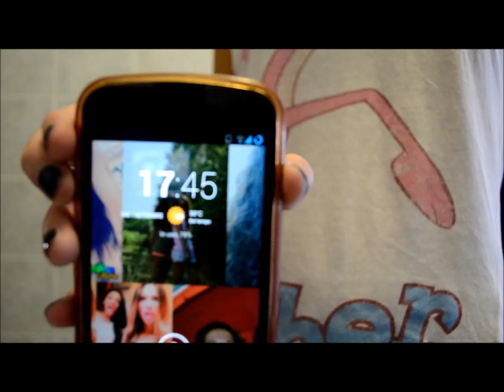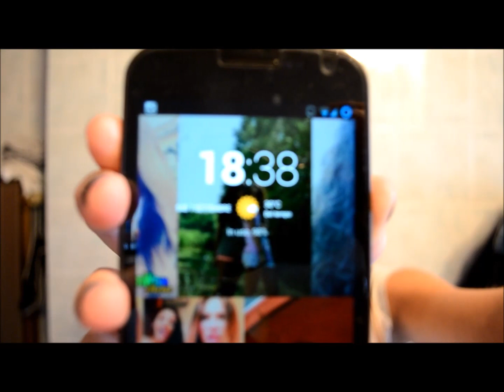ready to go out #1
ciao ragazze!!per festeggiare il compleanno di mio fratello abbiamo deciso di andare a mangiare fuori e questa è stata tutta la preparazione !
spero vi piaccia,un bacio,inscriveteviii!